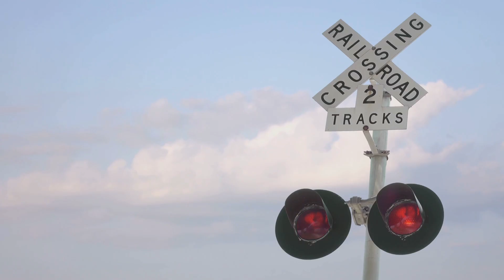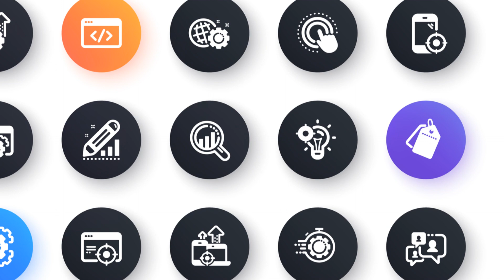Train safety what to do at railway crossing